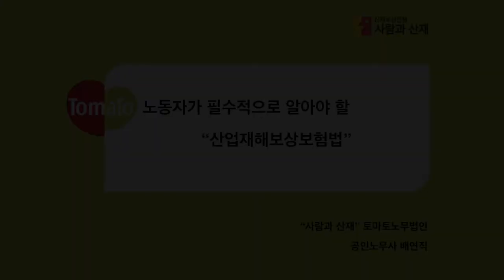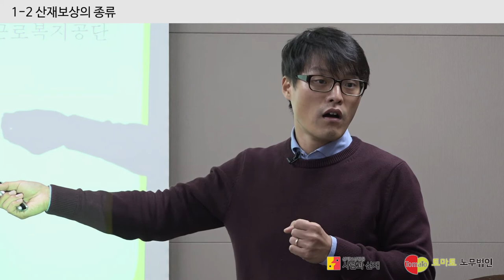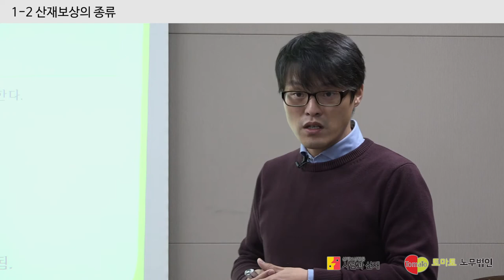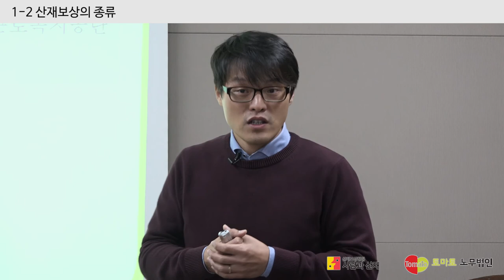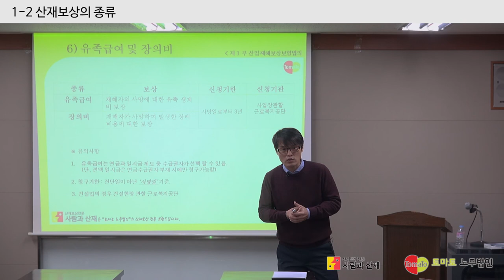[산재실무해설] 산재보상의 종류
안전한 환경에서 건강하게 일할 수 있기 위해 근로자라면 당연히 알아야 할 산업안전과 산재보상의 기초부터 심화까지! 배연직 노무사가 쉽게 상세히 설명해드립니다.